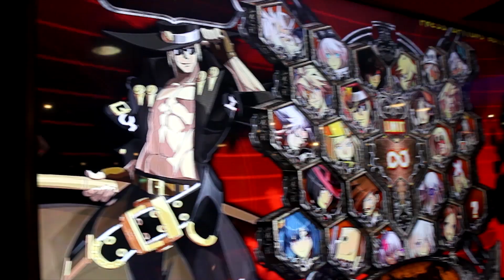Arc Revolution Cup 2016 EU Qualifier in London - GUILTY GEAR Xrd REVELATOR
Follow Us Around the Web!